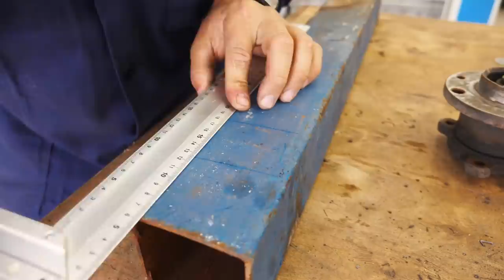A unique idea from an old car disc and springs!